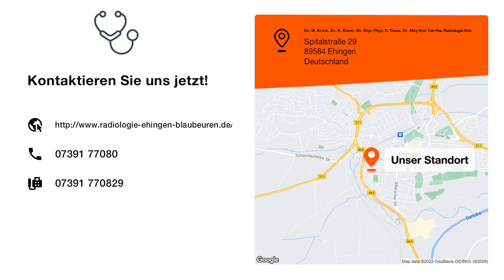Dr. W. Krück, Dr. K. Elsner, Dr. Dipl.-Phys. S. Thees, Dr. May-Kim Tan-Rau Radiologie Ehin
Spitalstraße 29
89584 Ehingen